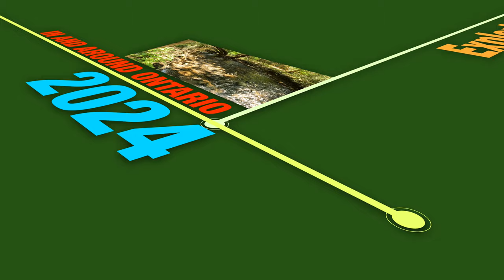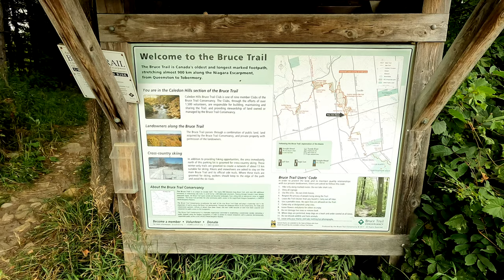Exploring Mono Mills Ontario Canada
Some views of the area, on the edge of two counties, and just 45 minutes northwest of Toronto. There's a great museum which details the history of the area, worth a look.